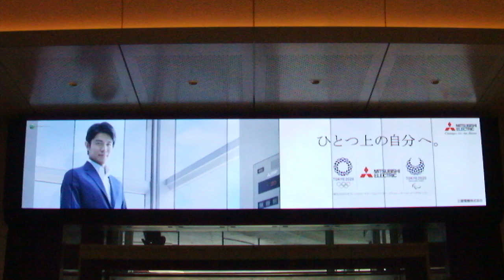トーキョーステーションビジョン20181226東京駅 浅草DSCF0090